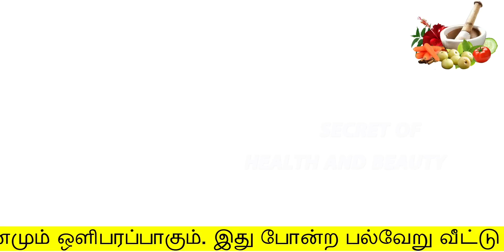ஆப்பிரிக்கன் weight loss drink 1 நாளைக்கு 1 கிலோ குறையும் | weight loss tips in tamil | udal edai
ஆப்பிரிக்கன் weight loss drink 1 நாளைக்கு 1 கிலோ குறையும்
Hello Friends,